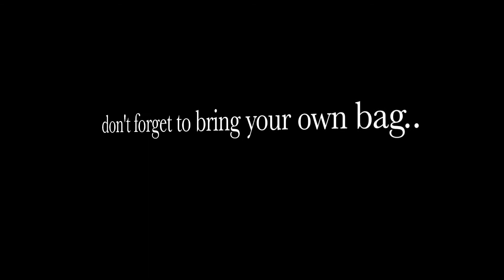BALI TRADITIONAL MARKET with less plastic?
Bisakah penggunaan plastik dibatasi? Akankah pasar di bali bebas dari sampah plastik? Apakah sampah plastik di pasar bisa dikurangi?

Secara turun-temurun, orang Indonesia telah membeli makanannya di pasar tradisional, Pasar.
Beberapa orang mungkin malas berbelanja di pasar tradisional karena tempatnya yang kurang nyaman, kotor dan berdesak-desakan berbeda dengan pasar modern yang memberikan kemudahan bagi pembeli.
Namun berbelanja di pasar tradisional lebih menguntungkan daripada berbelanja di pasar modern. Karena di pasar tradisional ini terdapat transaksi jual beli yang terjadi langsung antara penjual dan pembeli, sehingga barang yang akan dibeli tentunya dapat ditawar dengan harga yang sedikit lebih murah.
Seperti yang Anda ketahui, Indonesia telah berjuang untuk memenangkan perang melawan pandemi COVID-19 sejak pemerintah secara resmi mengumumkan kasus pertama yang dikonfirmasi di negara itu pada 2 Maret 2020.
Pedagang pasar tradisional adalah bagian dari wilayah utama di mana pemerintah kami memutuskan untuk memiliki daftar prioritas vaksinasi COVID-19. Dan tentu saja perang terhadap penggunaan plastik .. hikkk.
For generations, Indonesians have bought their food at traditional markets, pasar.
Some people may be lazy to shop at traditional markets because the place is less comfortable, dirty and jostling unlike the modern market that provides convenience for the buyer.
However, shopping in traditional markets is more profitable than shopping in the modern market. Because in this traditional market, there is a sale and purchase transactions that occur directly between the seller and the buyer, so the goods to be purchased certainly can be bargained at a slightly cheaper price.
As you know, Indonesia has been striving to win the fight against the COVID-19 pandemic since the government officially announced the country's first confirmed cases on March 2, 2020.
Traditional market traders are part of the main area where our government  decided to have priority list for COVID-19 vaccination. And of course the war towards plastic usage.. hikkk.